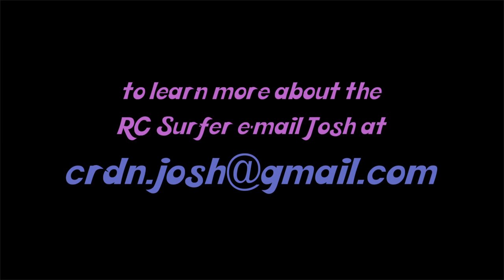Remote Control Surfer Shreds Santa Barbara! (VINTAGE FOOTAGE)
No one rips harder than the RC Surfer! Watch him shred all over Leadbetter Point in beautiful Santa Barbara, California.

Filmed and edited by David Simpson and Brian Peddicord

Piloted and owned by Josh Rosenkrantz

"Crazy" performed by Xit86 from their new album Hit Da Road produced by Angus Cook. Hear more of their music and see their upcoming music video by LIKING

David Morgan - Vocals/Guitar
Nancy Dowdall - Drums
T-Roll - Bass